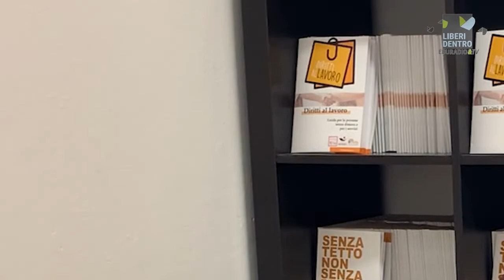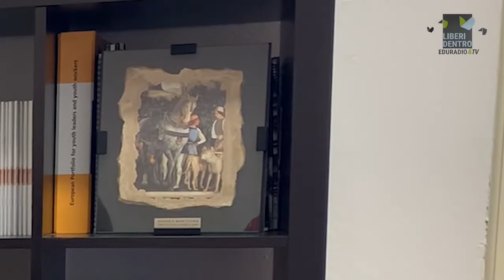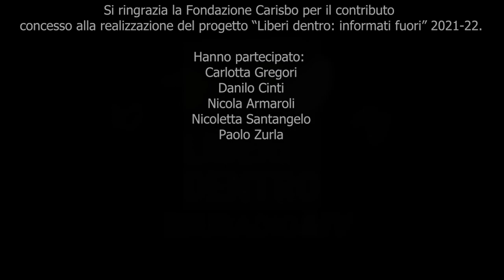133. Martedì 12 luglio - Liberi dentro ǀ Le interviste sostenibili | Fare università in carcere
Puntata 133 dell'12/07/2022 - Questa settimana riproponiamo le interviste a Carlotta Gregori di Avvocato di strada. Poi Danilo Cinti ne Le interviste sostenibili con Nicola Armaroli. Segue Fare università in carcere con Nicoletta Santangelo di AFORM.